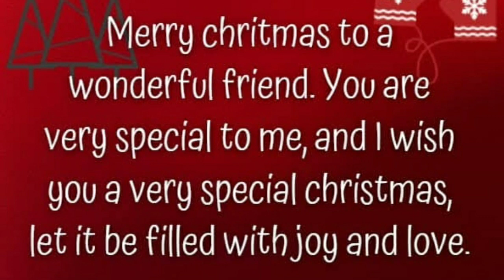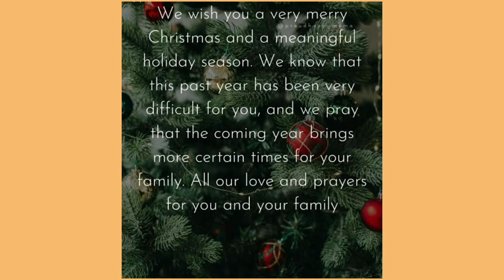WISHING YOU A VERY MERRY CHRISTMAS 2021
wishing you a very happy MERRY CHRISTMAS 2021 to all my FAMILY members.